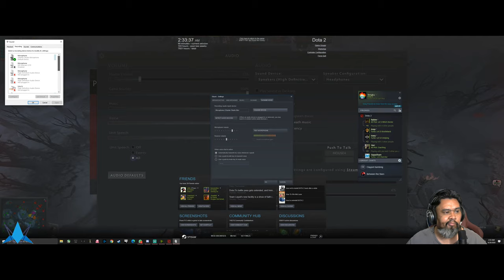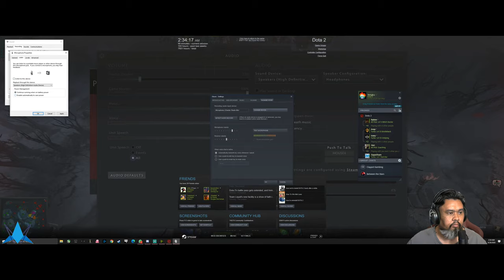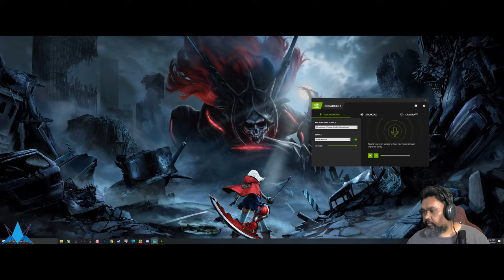Dota : Play as Support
My Gaming Spec:
Processor: Intel Core i9-9900K
RAM: DDR4 32GB 3200 G. SKILL
Mobo: ASUS ROG STRIX Z370-F GAMING
GPU : NVIDIA GeForce RTX 3080 Gigabyte
Storage : Intel Optane+1.8 TB HDD
Keyboard: Razer CYNOSA CHROMA
Mouse: Razer Basilisk
Headset: Razer Kraken 2.0
Mic: Gaming Preak Chanter Studio